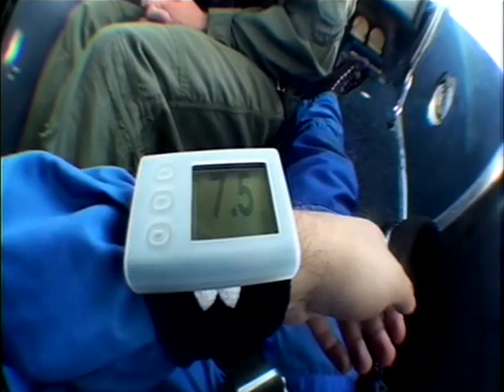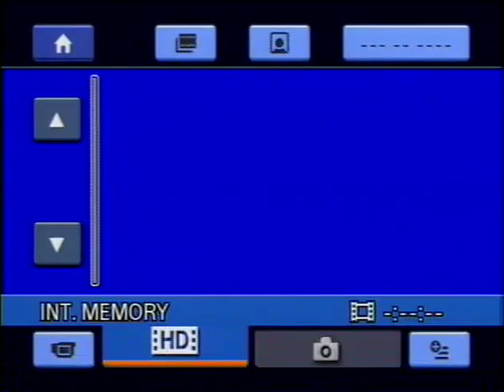Skydiving In Virginia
Jumping for moms 50th birthday